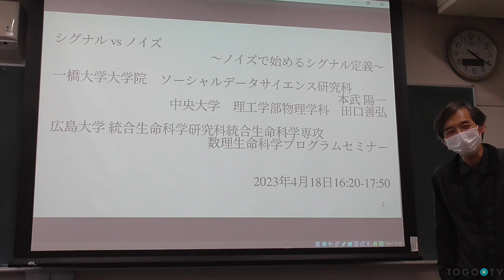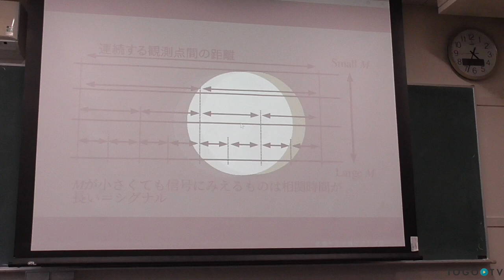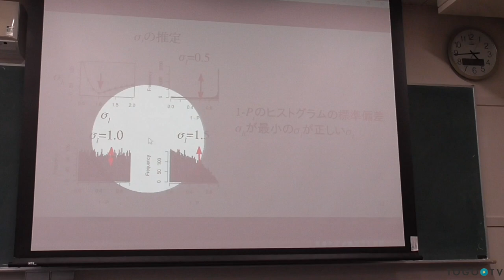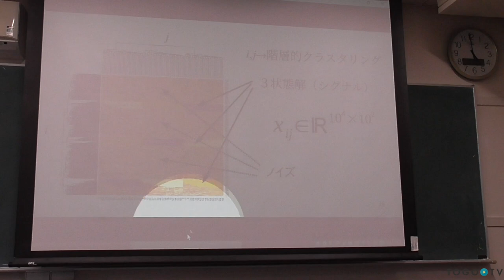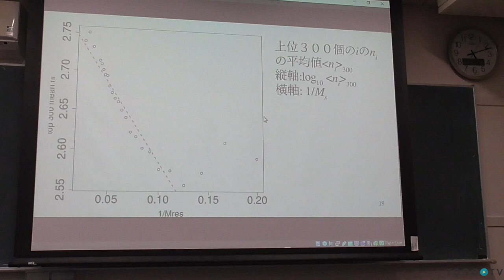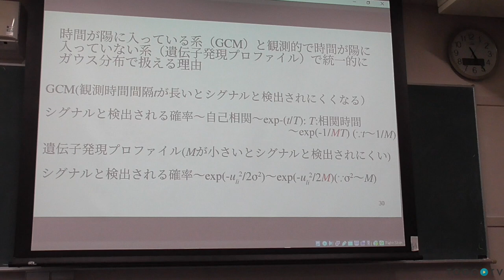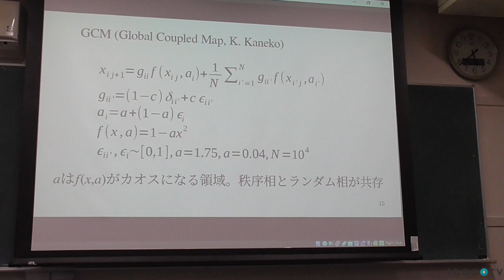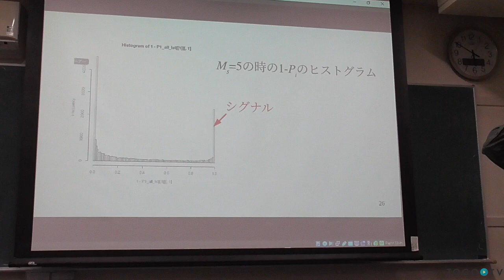シグナル vs ノイズ 〜ノイズで始めるシグナル定義〜 @ 広島大学 数理生命科学プログラムセミナー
2023年4月18日に開催された広島大学 統合生命科学研究科 統合生命科学専攻 数理生命科学プログラムセミナーから、田口 善弘氏による「シグナル vs ノイズ 〜ノイズで始めるシグナル定義〜」をお送りします。講義資料は から提供されています。この講演動画は、田口氏からご寄託いただきました。

0:00 シグナル vs ノイズ 〜ノイズで始めるシグナル定義〜 @ 広島大学 数理生命科学プログラムセミナー
00:05 1. イントロ
17:51 2. 提案手法の説明
30:23 3. GCMへの応用
46:40 4. 遺伝子発現プロファイルへの応用
54:06 5. 変数選択との関係
56:17 6. 質疑応答